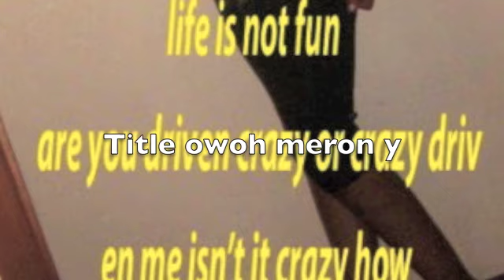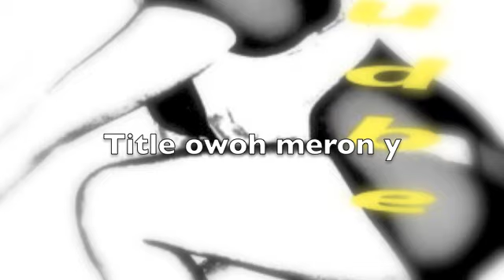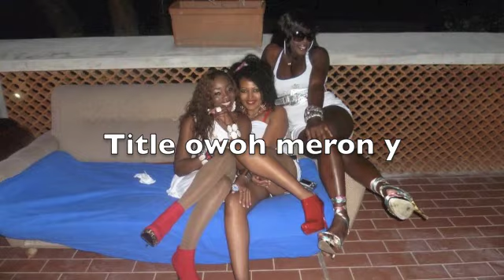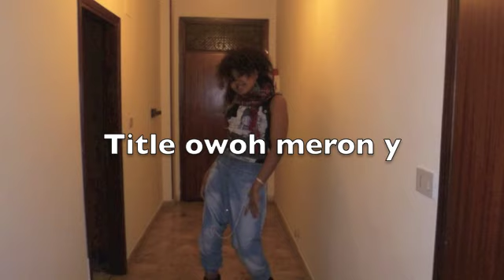owoh doller dala million 2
okanggah music